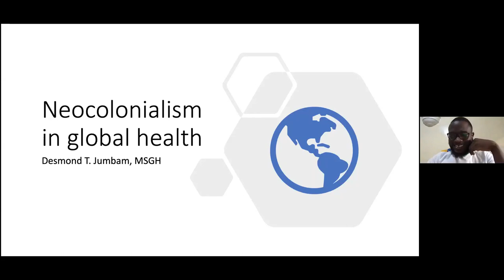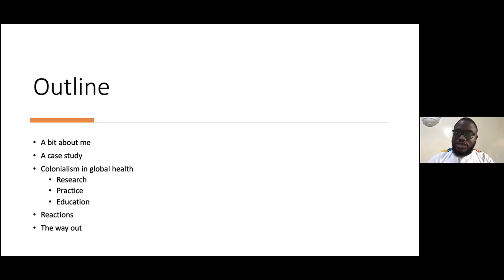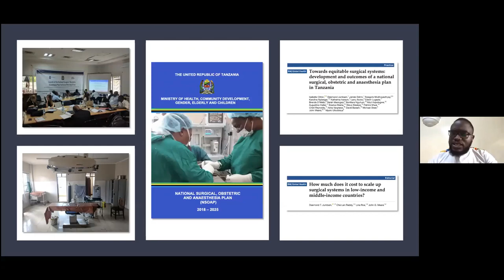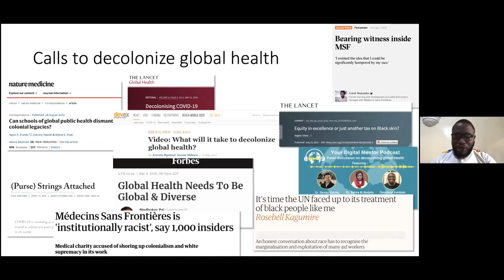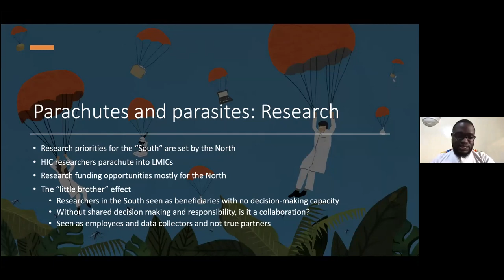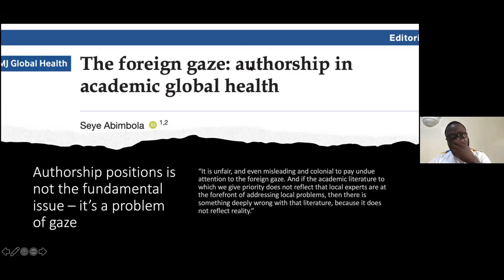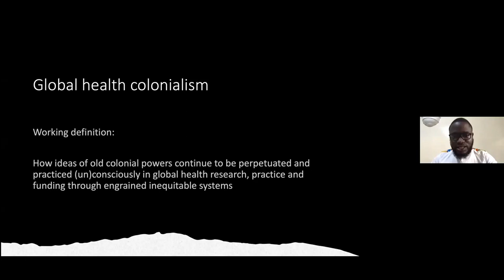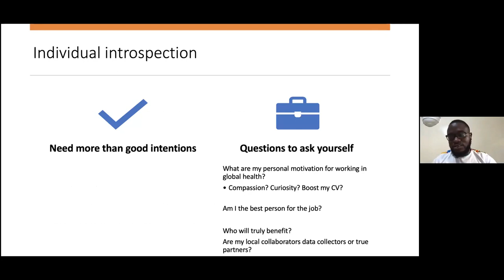Desmond Jumbam: Neocolonialism in global health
Desmond T. Jumbam is the fourth and final speaker at the conference "The future of Global Health: Decolonizing power structures through Global Health Education" organized by the Karolinska Chapter of Decolonizing Global Health Sweden.

Desmond talks about neocolonialism in global health and walks us through the challenges of conducting research in LMICS.